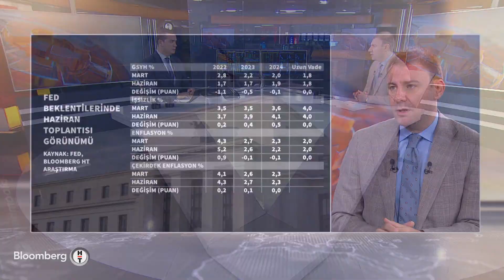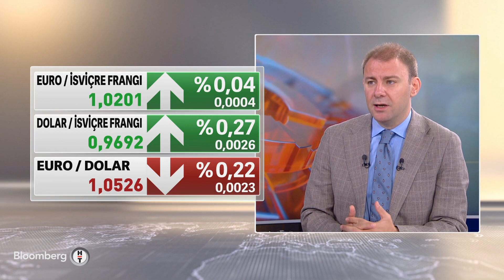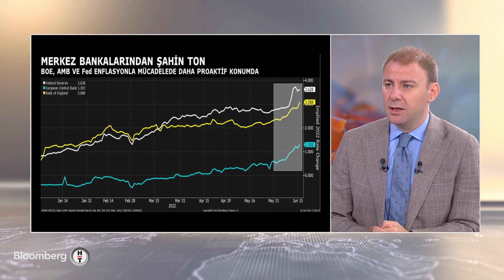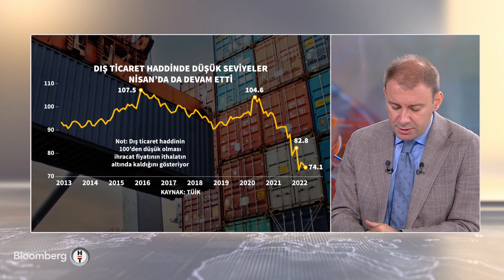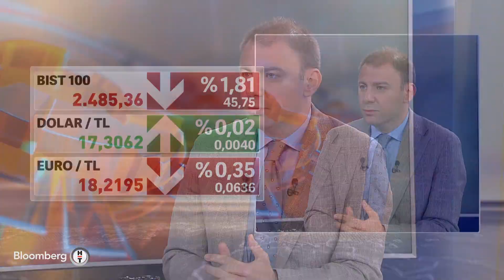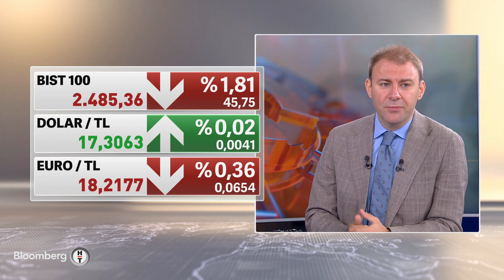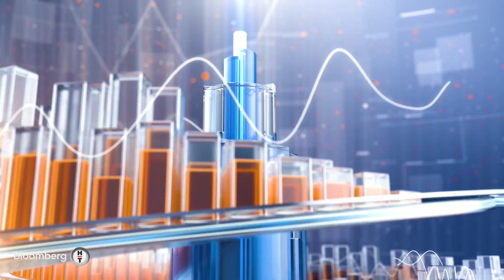Fed politika faizini neden 75 baz puan artırdı? Sabah Raporu | 17.06.2022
Açıl Sezen & Gökhan Şen & Ali Can Türkoğlu